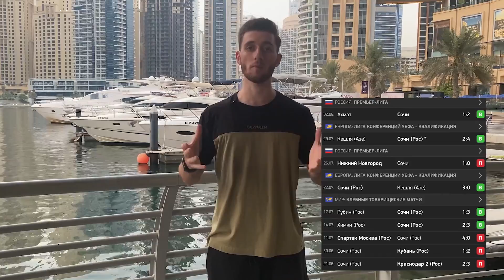Сочи - Партизан прогноз и ставка на футбол / Лига Конференций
Хочешь лучше разбираться в беттиге? Смотри обучение

прогнознаспорт. Прогноз на футбол.  Прогноз на сегодня. Прогноз на завтра. Футбол.  Ставки на спорт. Спорт. Прогноз на сегодня на футбол. Прогноз на сегодня на теннис. Анализ матча. Кто сильнее? Прогнозы телеграмм. Бесплатные прогнозы. Прогноз на завтра на футбол. Лучшие прогнозы. 100% прогнозы. Матч. футбольный матч. Аналитика матча. Команда. Команды. Футбольная команда. Как анализировать матч? Правильный анализ матча. Как сделать прогноз? Точный прогноз на спорт. Стратегия прогнозов. Artur Romanov.